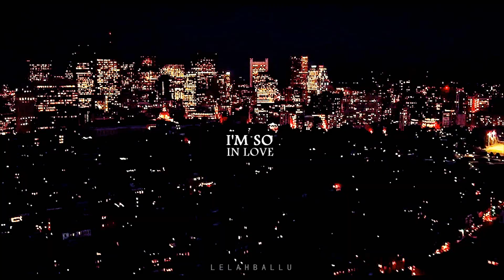✘Oliver and Felicity || I'M SO IN LOVE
❝You look so beautiful in this light
Your silhouette over me
The way it brings out the blue in your eyes
Is the Tenerife Sea❞

FEITO POR: LelahBallu
PROGRAMA: Sony Vegas 12
COLORING: LoveSucksManiac
*Demais informações no vídeo*